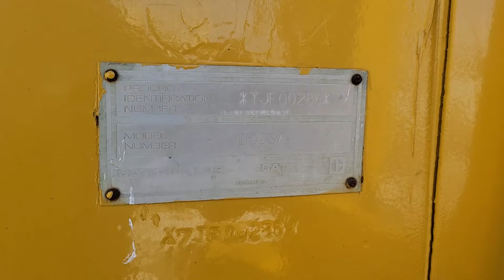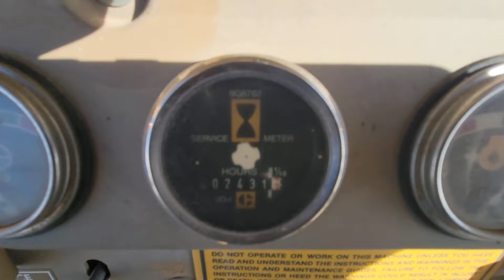1990 CATERPILLAR D3C II SA For Sale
Part of David Z Martin Farm Equipment Dispersal Sale: This machine is a Cat D3C Special Application dozer made for farming application. Low hours only 2431 original hours. Very good under carriage. Runs and works great. Please see pictures and videos. Equipment inspections available the week leading up to the auction.

This machine is to be sold at the annual Morrison's Cove Produce Auction "Spring Equipment Auction" on Friday March 4th, 2022. David Z Martin Farm Equipment Dispersal Sale starts the auction at 8:30 AM, then moving into the consignment items. Details below.

MCPA Spring Equipment Auction

Location: 174 Windy Acres Lane
                Roaring Spring, PA 16673

NOW TAKING CONSIGNMENTS. CONSTRUCTION, AGRICULTURAL, FARM, LAWN AND GARDEN, OUTDOOR POWER, ATTACHMENTS, IMPLEMENTS & MUCH MORE.

Call  or email to consign your items NOW!  No onsite buyers premium. Consigned equipment is sold at auction AS IS, WHERE IS. Quality Used Equipment is not inspecting this equipment, just promoting the auction and displaying pictures of consignments.

NOTE**: Pre-Auction inspection allowed the week before auction.

Quality Used Equipment does not guarantee hours, year or running condition.

Thank you for viewing the upcoming auction inventory and have a great day!

***View many other pieces of our regular equipment inventory*** on the Quality Used Equipment website.